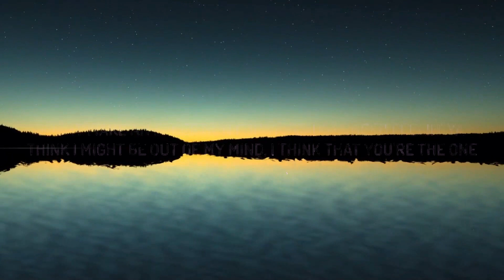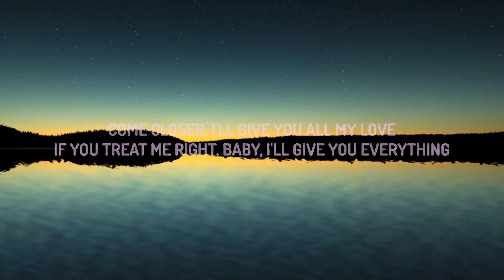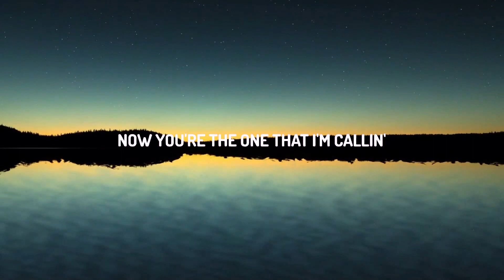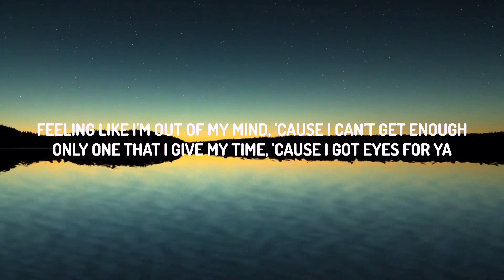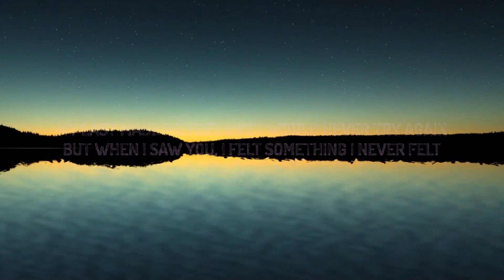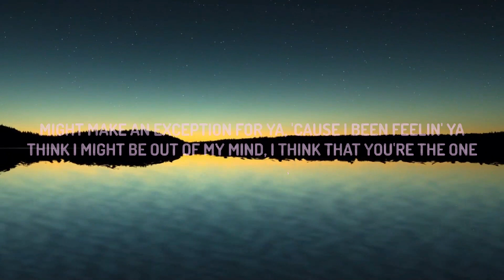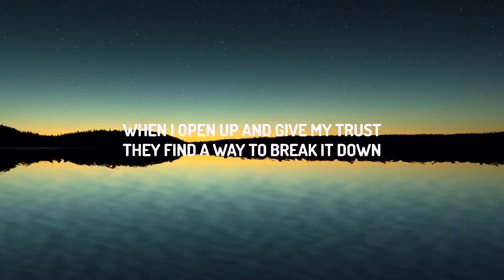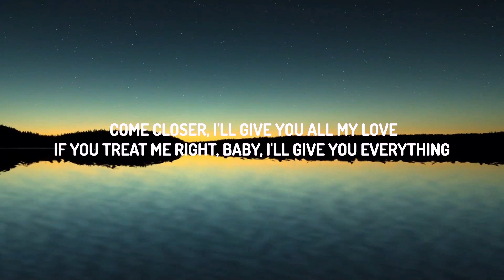Trevor Daniel - Falling (Lyrics) | Lyric / Letra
(Lyrics):
[Intro]
Oh
Ooh, ooh

[Chorus]
Come closer, I'll give you all my yêu

[Verse]
Fall for me, I wanna know you feel how I feel for you, yêu

Falling